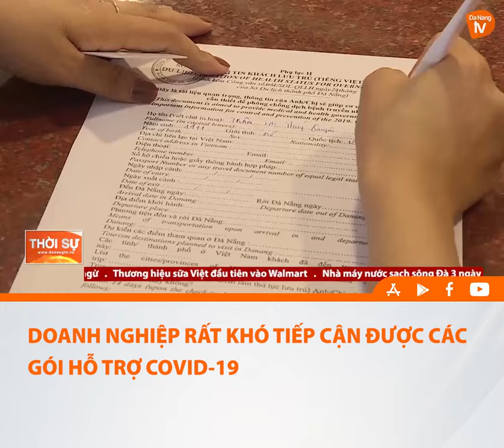DOANH NGHIỆP RẤT KHÓ TIẾP CẬN ĐƯỢC CÁC GÓI HỖ TRỢ COVID 19